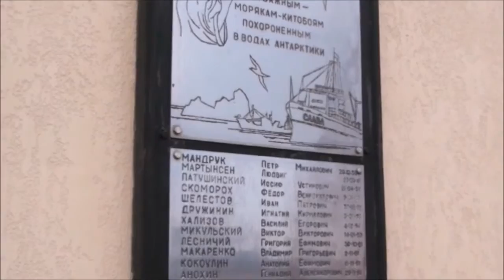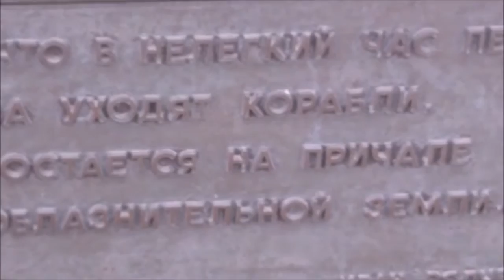Морской вокзал в декабре / Marine Station in December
Одесса, Морской вокзал. Декабрь 2015 / Odessa, Marine Station. December 2015